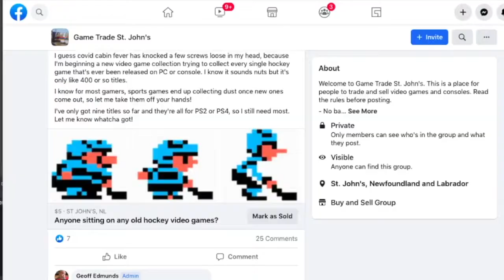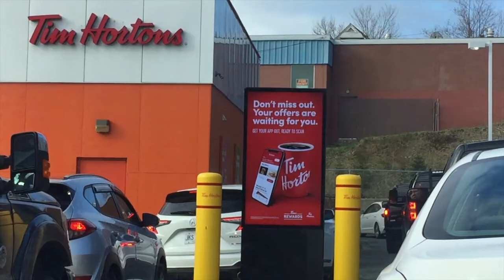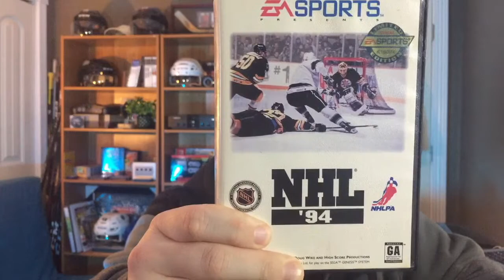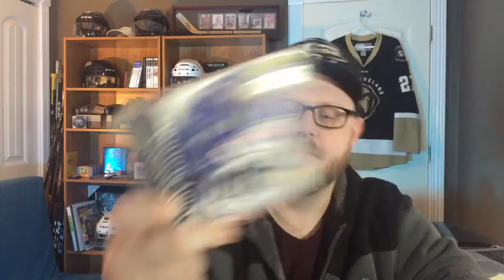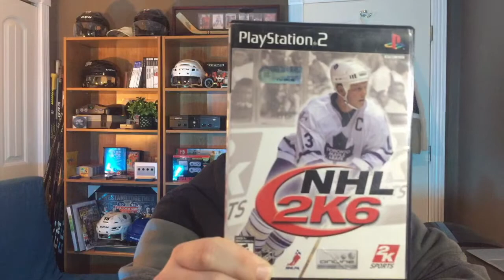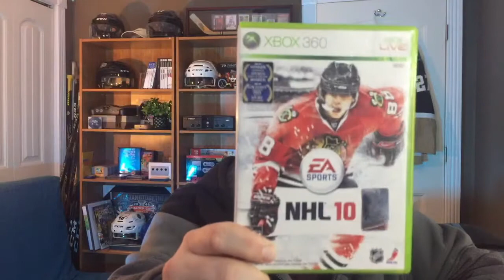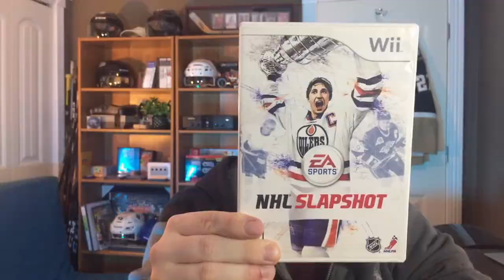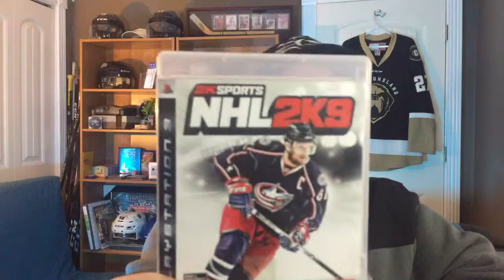I Just Bought a 50-Game MEGALOT! | Puck Hunt Gaming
Grab yer Timmies, we’re going on a video game hunting road trip! No better way to start a new video game collection than picking up a GIANT lot of games!